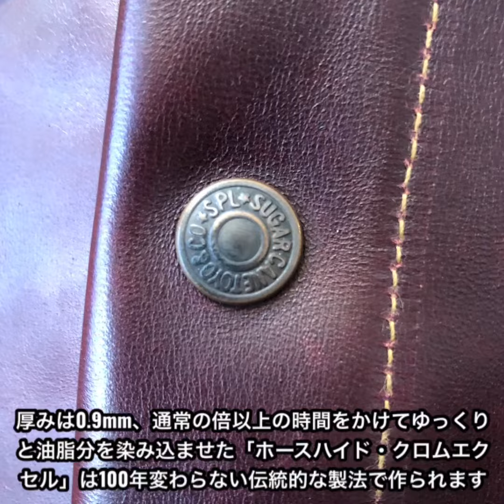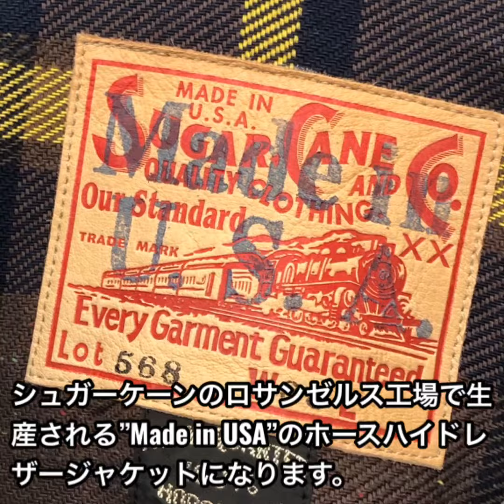拘りのメイドインU.S.A.！シュガーケーン クロムエクセル ホースハイドジャケット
拘りのメイドインU.S.A.
SUGAR CANE
“Made in USA”
HORWEEN HORSEHIDE
LEATHER JACKET
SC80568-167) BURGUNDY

東洋エンタープライズが55周年を迎えた2020年。

長年、“Made in U.S.A.” にこだわり続けてきたシュガーケーンの新たな挑戦として製作された、アメリカ製のレザージャケットになります。

1905年にシカゴで創業したアメリカ最古のタンナー、ホーウィン社。

創業時からの伝統的な製法にこだわる皮革専門のファクトリーで、同社の「シェルコードバン」や「クロムエクセル」は世界的に有名である。

タンニン鞣しとクロム鞣しを組み合わせた「コンビ鞣し」という方法で原皮を鞣し、複数の油脂をブレンドしたホーウィン社特製のオイルを浸透させたプルアップレザーである。

厚みは0.9mm、通常の倍以上の時間をかけてゆっくりと油脂分を染み込ませた「ホースハイド・クロムエクセル」は100年変わらない伝統的な製法で作られています。

ムラ感や重厚感のある仕上がりが特徴で、着用とメンテナンスを繰り返すことで馬革ならではの美しいエイジングを楽しめる。

型はデニムジャケット“TYPE-III”(通称3rd)。レザーの厚さは0.9mmで、油脂分をじっくりと浸透させた魅力的な質感や重厚感が特徴。

フロントは開閉が容易なスナップボタン。

裏地はシュガーケーンオリジナルの「トロイ・チェック」生地を採用し、鹿革製のレザーパッチには「Made in USA」のスタンプが手押しされる。

防寒性を高めるためのディテールとしてヴィンテージジャケットに見られるボーダー柄のウール製ブランケット生地をモチーフに、チェック柄のコットンネル生地へとアレンジして使用している。

内ポケットには専用に織られた「HORWEEN」の特製ラベルが付く。

シュガーケーンのロサンゼルス工場で生産される”Made in USA”のホースハイドレザージャケットになります。

☆コロナ禍、原油高、円安などの影響で年々革製品の価格が上昇し続けています。

特に為替の影響を強く受けているアメリカ製のアイテムは特に高騰し続けています。

高級皮革であるホーウェン社のホースハイドを使用したアメリカ製のレザージャケットを、高騰し続ける以前の価格で手に入れる最後のチャンスですよ！

参考になったら、評価👍ボタンも宜しくお願いします🙏

Facebookページ『Standard Selection Store Delsol』　にも【いいね】をよろしくお願いします！

Yahoo!ショッピングストア 『DELSOL kumamoto／デルソル熊本』

商品の詳細や、詳しい情報が毎日更新されている、ブログ『DELSOL kumamoto / デルソル熊本』

〒861-8039
熊本市東区長嶺南6丁目2番1-101号

STANDARD SELECTION STORE
 『DELSOL kumamoto/デルソル熊本』

定休日　火曜日（祝日は営業します）